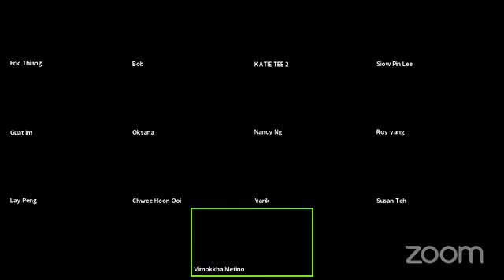PIP Contemplation of Breath and Breathing 24 6 21